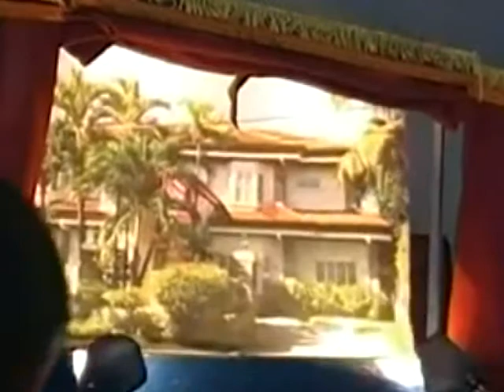김흥영목사 인형극(부자와 나사로)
인형극단 아가페/아가페세계선교회
주일학교,유치원,어린이집,노인대학 인형극 공연